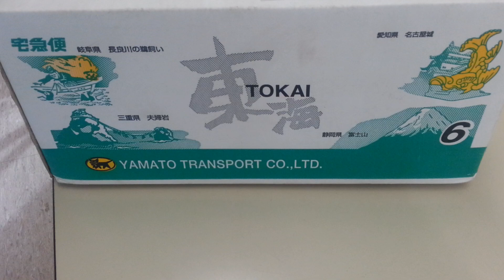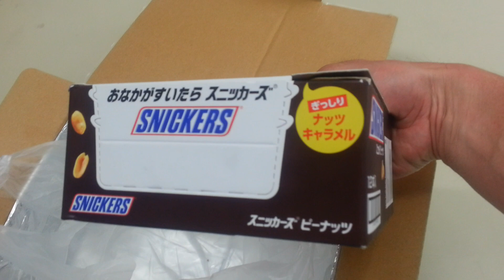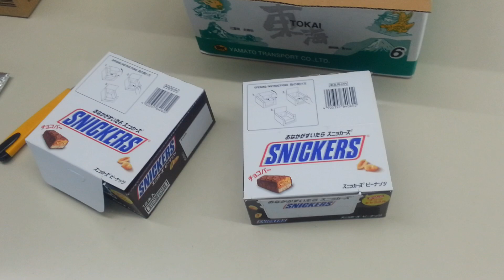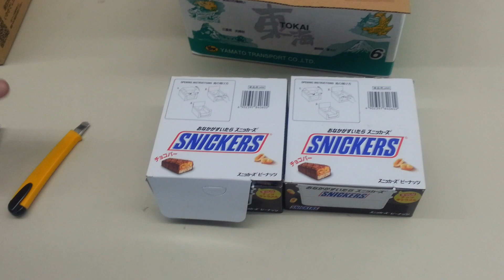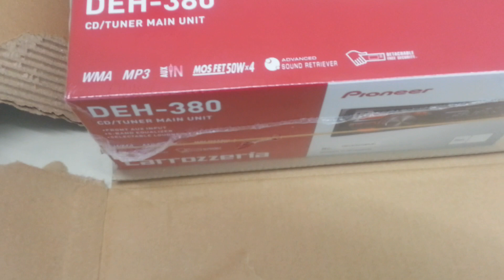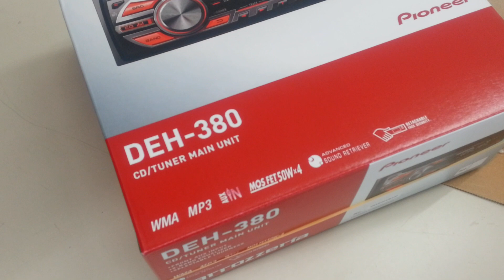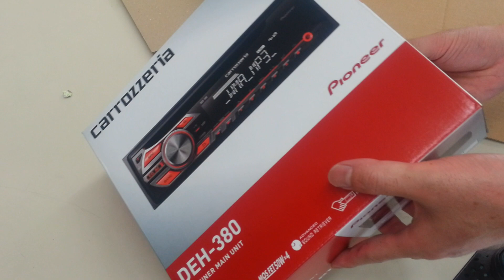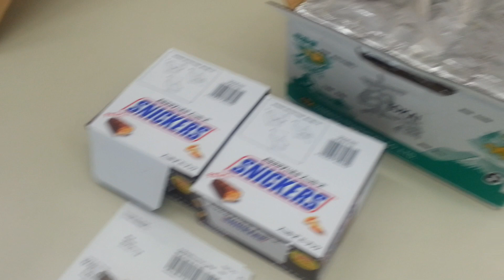“ぼっつ”と“もーちゃん”のプレゼント紹介！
今回は、“ぼっつ”と“もーちゃん”宛に届いたプレゼント紹介の動画です。
大変な物を頂いてしまいました。
金子喜徳さん、ZIPANG Japanさん、本当にありがとうございました。